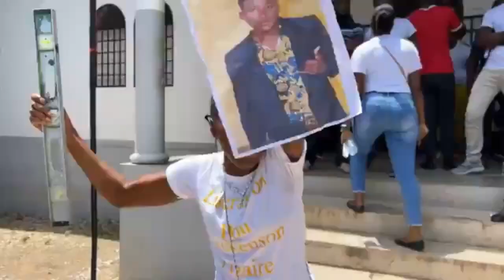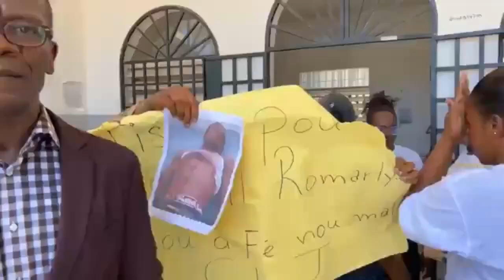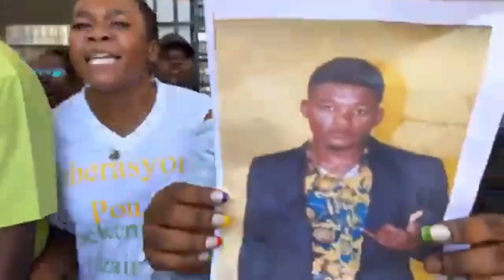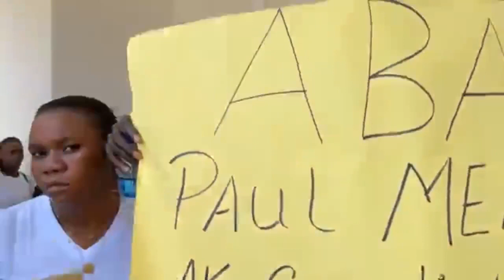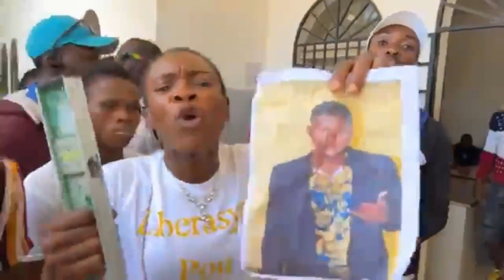Komise Pyram pa rive tande moun yo akize ki touye Capois nan Anise lan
Located in Jérémie since January 4, 2016, JCOM Haiti is the only online media in the department of Grand'Anse. Our teams report every day the abandonment of the department by the authorities, the multiple structural difficulties, from agriculture to infrastructure and current crisis. JCOM opens Grand'Anse to the rest of the world by reporting political, social, cultural, economic and sports news.